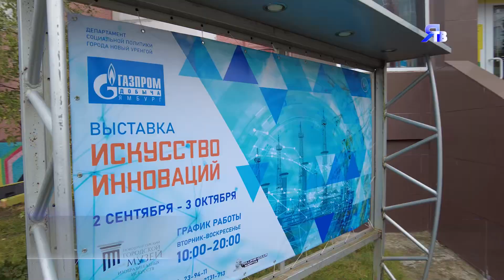ИСКУССТВО ИННОВАЦИЙ / Одноимённая выставка в Новоуренгойском городском музее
Вместо одного дня газовой промышленности в год – целый месяц газа. В городском музее изобразительных искусств открылась новая выставка при поддержке ООО "Газпром добыча Ямбург" "Искусство инноваций"